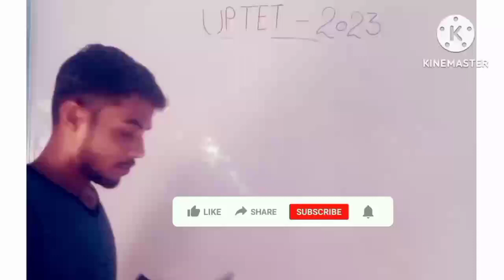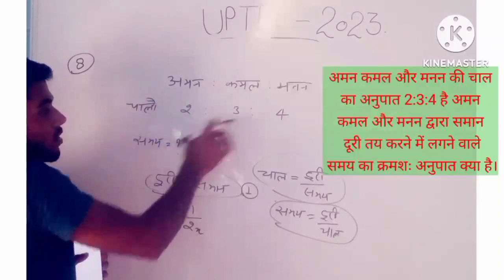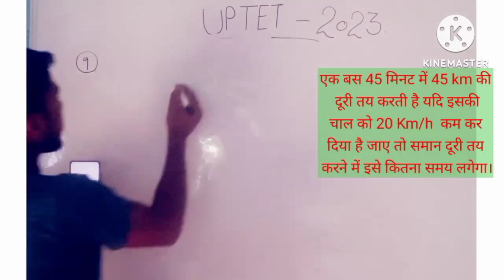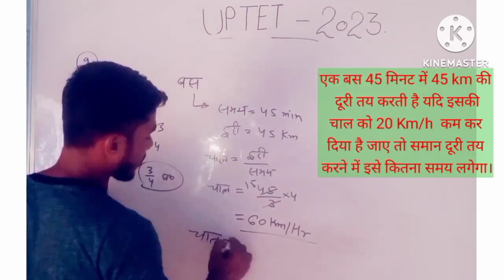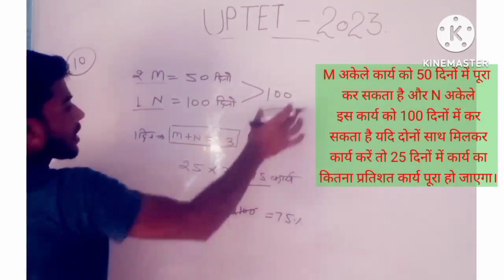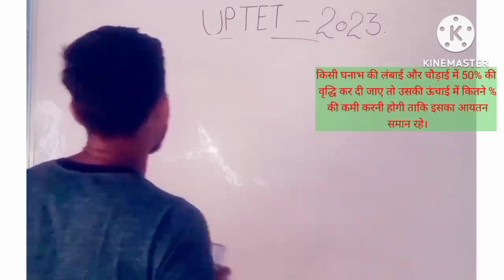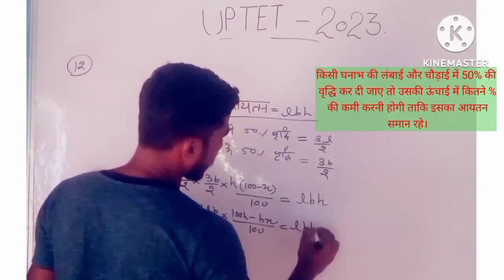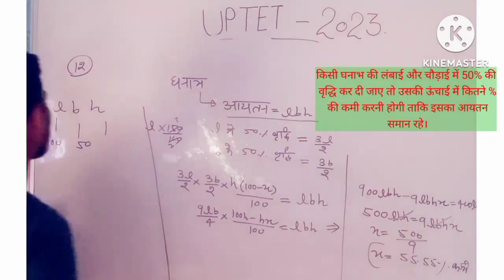math math practice set 2UPTET STET CTET rtet KVS PRT TGT PGT IB upssc pet UP police MP POLICE UPSI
climax academy
uttkarsh classes